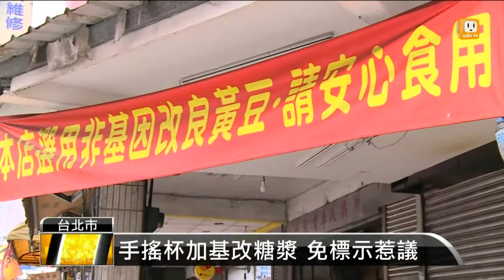【2015.03.07】手搖杯加基改糖漿 免標示惹議 -udn tv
衛福部食藥署，將從今年六月開始，推動基改食品標章。只要任何食品的原料，有超過3%是基改作物，都需要標示。完整內容 , FB , Twitter , G+